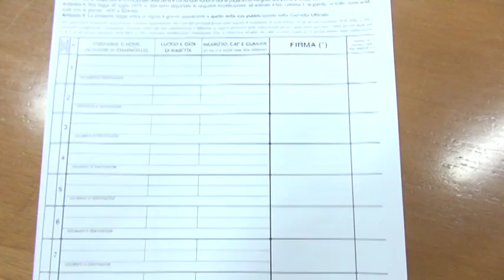Salviniani dell'Aquila, al via campagna di primavera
Il movimento Noi con Salvini dell'Aquila lanciano la campagna a favore della legittima difesa e contro l’utero in affitto. Bordate al sindaco Massimo Cialente